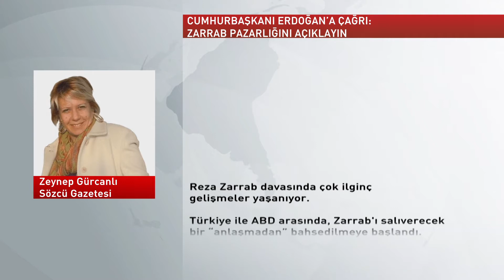Köşeden | ZEYNEP GÜRCANLI | Sözcü - 24.04.2017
CUMHURBAŞKANI ERDOĞAN'A ÇAĞRI: ZARRAB PAZARLIĞINI AÇIKLAYIN